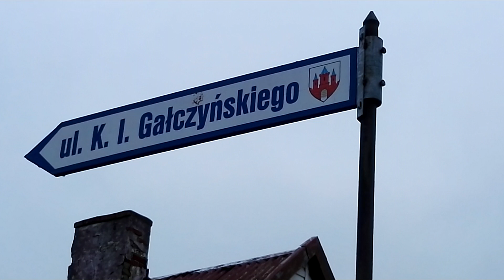Kłęby dymu przy Gałczyńskiego. Policjanci zauważyli pożar, ewakuowali mieszkańców i psa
Kłęby dymu na ul. Gałczyńskiego. Policjanci ewakuowali dwie dorosłe kobiety, dwójkę dzieci i psa. Bohaterska postawa „patrolówki” z malborskiej komendy.

Dziś o 9-tej do stanowiska kierowania Państwowej Straży Pożarnej w Malborku napłynęła informacja o pożarze przy ul. Gałczyńskiego. (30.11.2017)

Całą sytuację zauważyli funkcjonariusze malborskiej policji, którzy akurat patrolowali okolicę. Mundurowi natychmiast podjęli ewakuacje pobliskiego domu.

- Z posesji policjanci ewakuowali dwie dorosłe kobiety, dwójkę dzieci i psa – mówi Klaudia Piór z KPP w Malborku – Patrolujący teren miasta policjanci zauważyli dym w rejonie ul. Gałczyńskiego. Okazało się, że na prywatnej posesji płonie budynek gospodarczy oraz część elewacji sąsiedniego budynku mieszkalnego.  Policjanci włączyli sygnały świetlne i dźwiękowe radiowozu, by zaalarmować mieszkańców. Wezwali straż pożarną.

- Na miejsce zadysponowano 3 zastępy JRG Malbork oraz 1 zastęp OSP Stogi. Pożar był tak duży, że płomienie sięgały elewacji sąsiedniego budynku – powiedział  rzecznik mł. bryg. mgr Janusz Leszczewski z KP PSP w Malborku – straty oszacowano na ok. 50 tys. zł